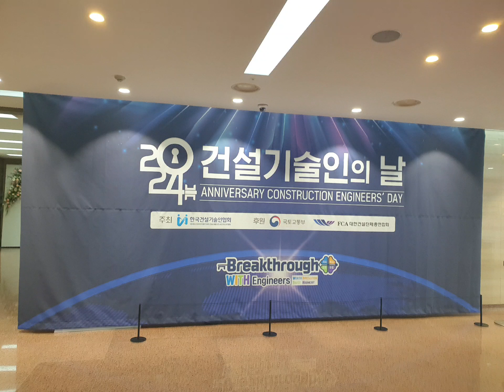20240325 월요일 오후 논현동 건설회관 2F 대회의실 "2024 건설기술인의 날 Breakthrough" SESSION 1 세미나 SESSION 2 기념식 축하공연 ^^